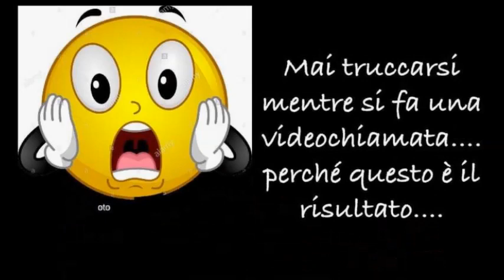ANGELS... SOLO PER I TUOI OCCHI!!! MASCARA E MATITE TOP!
ti aspettiamo💋. !!!